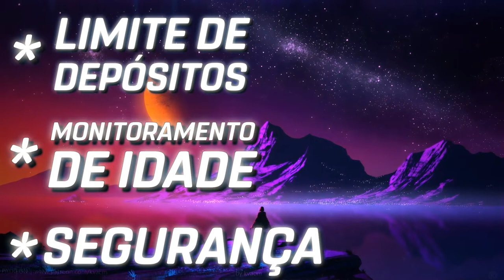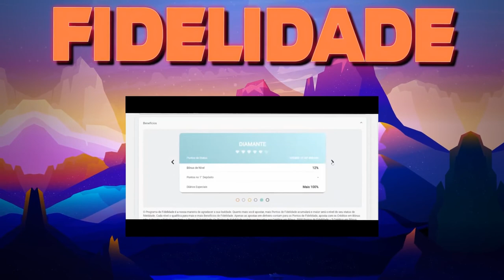Bônus de 5.000 para iniciantes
18+ | Por favor, jogue com responsabilidade

Eu adoro jogos e vocês? Fico imaginando Las Vegas e todos aqueles cassinos, e apostas... uau!!! Enquanto LV não chega, bora curtir online o que a gente pode! Porque a gente gosta de jogar, de apostar, e de ganhar, né não? rsrsrs Vem que vou te mostrar uma forma de investir pouco, se divertir e ainda faturar jogando! SPIN CASINO sâo mais de 500 jogos premium, tem slots com recursos de bônus, jogos ao vivo com crupiê (pra gente imaginar que está em Vegas de verdade!!!♥) e muito mais!